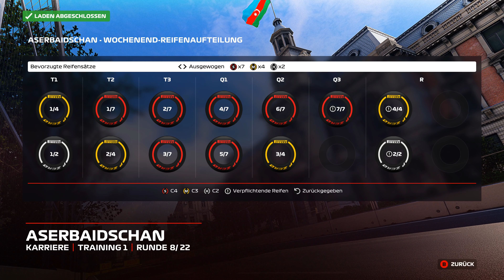Let's Play F1 2020 My Team #286 - Großer Preis von Aserbaidschan in Baku - Training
My Team Saison 5 Prost Grand Prix | In F1 2020, zu Deutsch Formel 1 2020, gibt es einen neuen Spielmodus – My Team. In diesem Modus besitzen wir einen eigenen Rennstall und stellen das elfte Team in der Startaufstellung. Und weil uns das Team gehört, können wir nicht nur entscheiden, wie entwickelt oder welche Abteilung ausgebaut wird, wir können uns auch selbst ans Steuer unseres Formel 1-Boliden setzen und einen Teamkollegen anheuern. Das letzte neue Formel 1-Team, Haas, konnte seit der Gründung 2016 noch nicht aufs Podium fahren. Kommen wir ihnen zuvor?